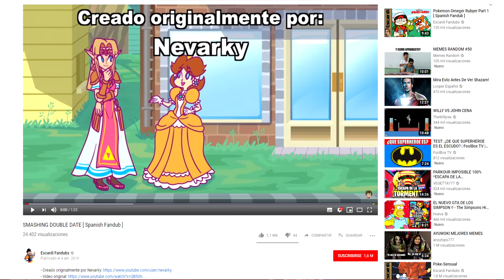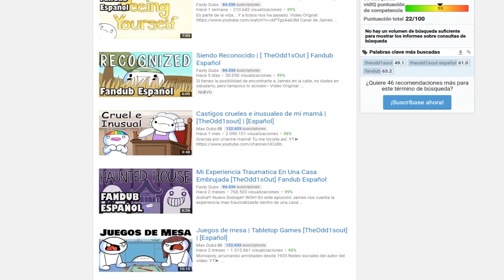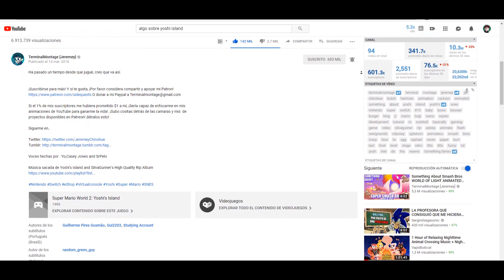CRÍTICA a THEODD1SOUT FANDUB ESPAÑOL